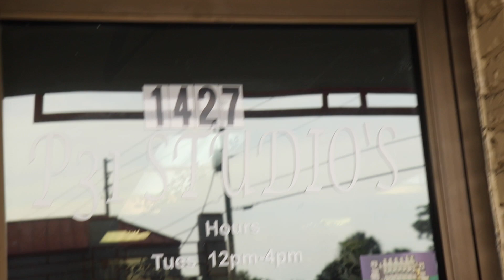3 Years Natural ! LENGTH CHECK BLOW OUT & SILK PRESS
MARCH 12, 2016 I DECIDED TO GO BACK TO MY ROOTS & I'M SO GLAD I DID !!!
IN THIS VIDEO I SHOW YOU THE ENTIRE SHAMPOO/CONDITION/TREATMENT PROCESS OF MY NATURAL HAIR!
If you are in the PALM BEACH Area, Check Out My Big Sisters Salon 'P31 STUDIOS'